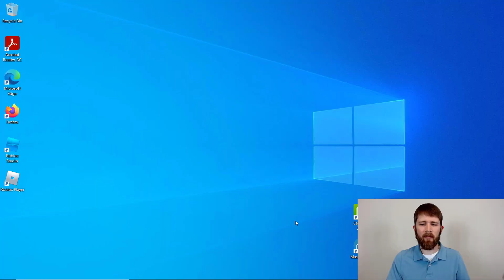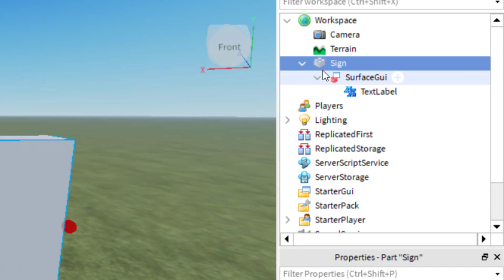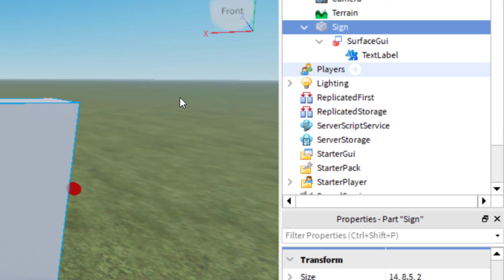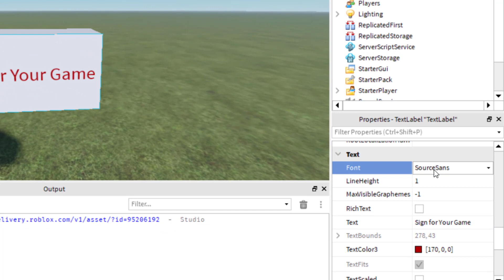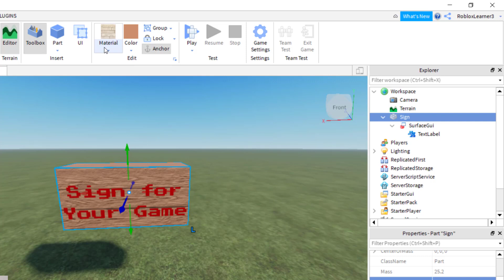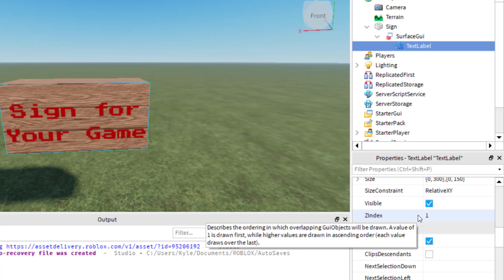Roblox Studio How to ADD TEXT to a Part and Make a Sign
Roblox Studio how to add text to a part in your Roblox game.  Learn how to use a SurfaceGui and Textlabel in Roblox so that you can make a sign.

Roblox Studio is the building and scripting tool of Roblox and is free to use.  It provides you with the tools needed to create games that you can play.  All aspiring game developers can use the Roblox Studio and I love showing you how you can create your own games.  I hope you enjoyed this tutorial on how to add text to a block in Roblox Studio.  Insert text on a part.

*Be part of our community.

If you have any questions on how to use Roblox Studio, please feel free to ask me in the comments section, I do my best to answer any questions you have.

Some of the links in this description are affiliate links, meaning, at no extra cost to you, we will earn a commission if you click through and make a purchase or start a trial. The opinions expressed are our own.

Best,

Kyle (Blox Dojo)